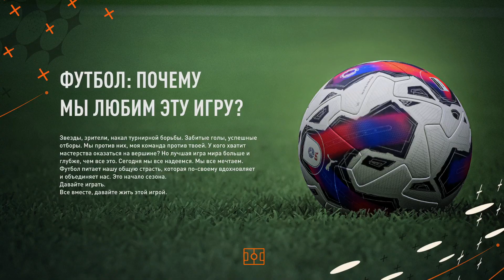ИТОГИ 2 СЕЗОНА MIGO FC!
Сегодня мы подвели итоги 2 сезона и подготовили почву для 3 сезона.